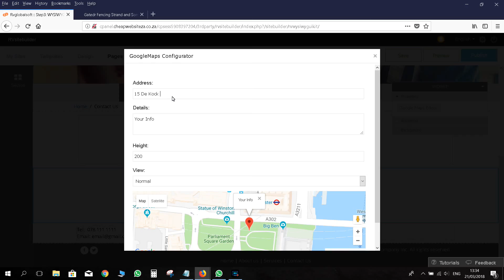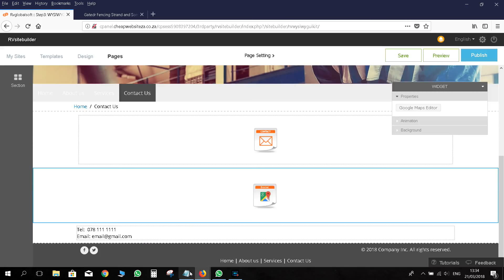How to add Google Maps to Rvsitebuilder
Adding Google Maps to your website via RVsitebuilder has never been so easy.

Creating a website with cPanel and or Rvsitebuilder?

This video tutorial will demonstrate step by step how easy you can create a website with cPanel and RVsitebuilder.

In this RVsitebuilder Turorial you will learn the following:

How to create your account in RVsitebuilder and cPanel
How to choose a template in RVsitebuilder and cPanel
How to edit text in a website in RVsitebuilder and cPanel
How to create a new page in RVsitebuilder and cPanel
How to upload or change a photo in RVsitebuilder or cPanel
How to publish and preview a website in RVsitebuilder or cPanel
In your cPanel, search for RVsitebuilder, create a Website name and choose one of 200 Templates available to you.

How to change  or upload photos in a website.

All the questions and answers will be uploaded on this channel, we will look into error and fixing problems

cPanel Tutorial | RVsitebuilder Tutorial | How to create a website